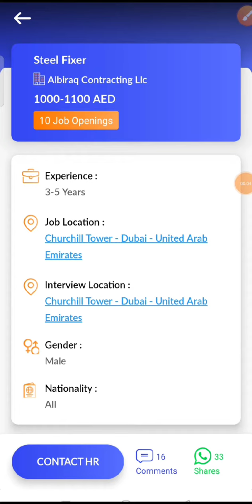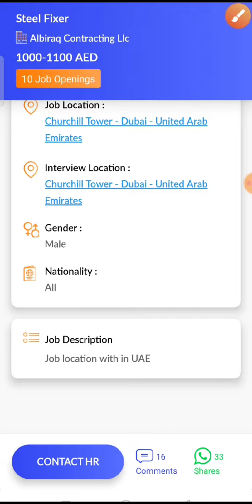JOB IN UAE / Role: Steel Fixer / Company: Albiraq Contracting Llc / Salary: AED 1000 - 1100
6...Check out this job opening on the Skillbee app that is available for you:

Role: Steel Fixer

Company: Albiraq Contracting Llc

Openings: 10

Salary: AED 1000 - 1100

Experience: 3 - 5 years

Job Location: Churchill Tower - Dubai - United Arab Emirates

Interview Location: Churchill Tower - Dubai - United Arab Emirates